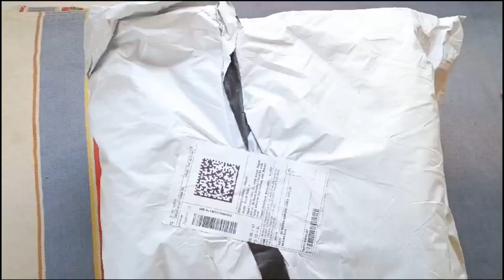Polyester wardrobe storage.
This video about Polyester wardrobe storage, you can use in your wooden and metal wardrobe below are the details of product.

DOUBLE R BAGS Drawer Organizer For Clothes Jeans Shirts Wardrobe Storage Dress Folded Sweater Dresses T-shirts Closet Organizers with Detachable Adjustable 5 Slots Dividers (Grey Pack of 1), Polyester.

LARGER COMARTMENTS. The enlarged compartments of wardrobe clothes organizer are designed for folded clothes in large size such as plus sized jeans, pants, sweaters, coats, hoodies, as well as other clothes including shirts, dresses, pajamas,T-shirts, leggings, underwear etc.
DETACHABLE and ADJUSTABLE DIVIDERS. The closet organizer comes with detachable dividers. You can change the capacity of each compartment by adjusting the spacing between dividers to fit clothes in different sizes. You can also remove the dividers to store larger clothes, books, kids toys etc.
PREMIUM MATERIAL. The clothes storage bins are made of premium linen fabric, 210D polyester liner and built-in 3mm 600g PP hollow board, which is sturdy, odorless, non-deformable and washable.
EASY ACCESS. The closet storage organizer comes with 5 compartments, with one compartment for one item. You can easily organize and find your clothes, saving your space and time.
DIMENSION: 15.75 x 11.81 x 7.87 in. Please note the large capacity clothing storage organizer is applicable to large drawers only, please check the dimension before using it as drawer organizer.